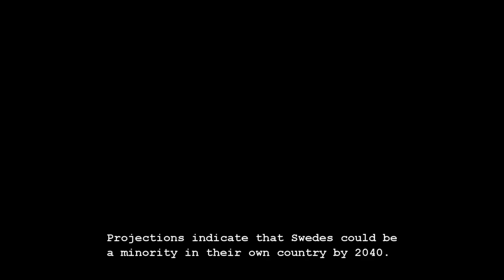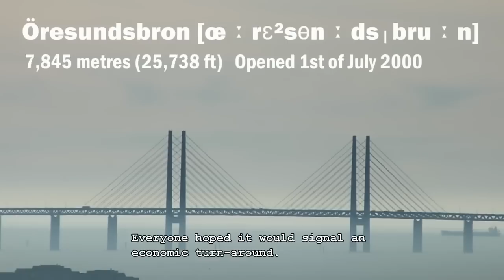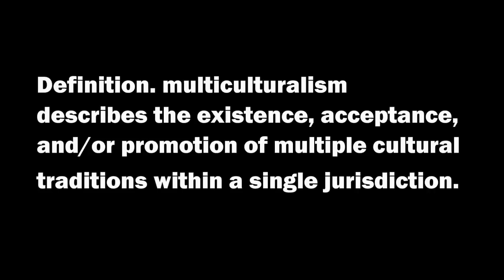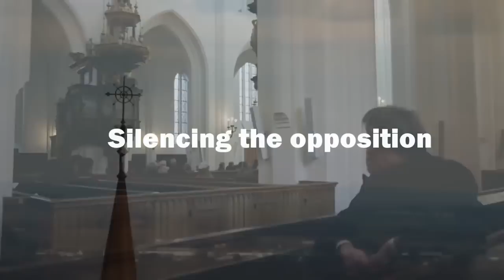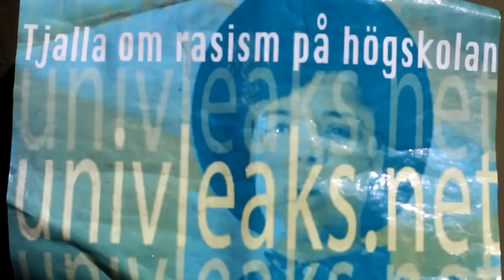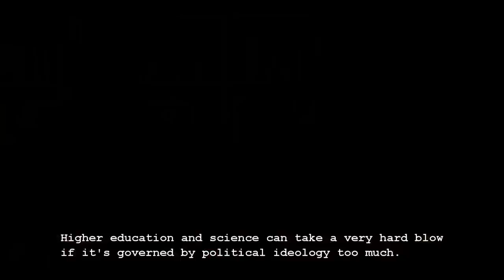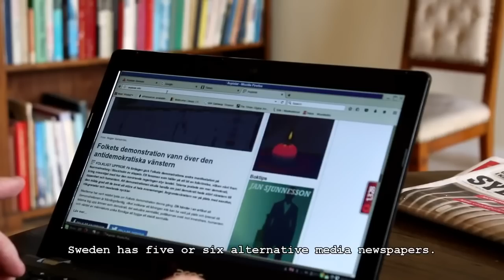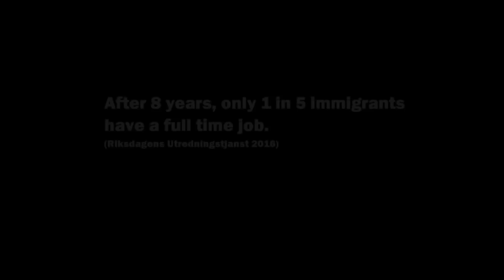As Sweden Goes, We All Go - Refugee Policies Are Deliberate Destruction Of Western NAtions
Projections indicate Swedes could be a minority in their country by 2040.

Thank you, Pelle North, for making this documentary.